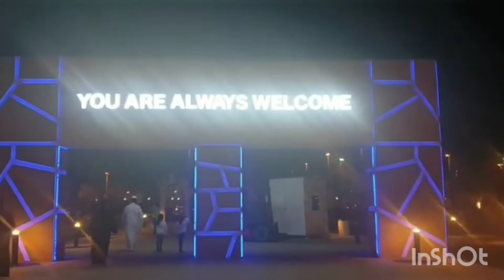AL KUBRA PARK MUHARRAQ